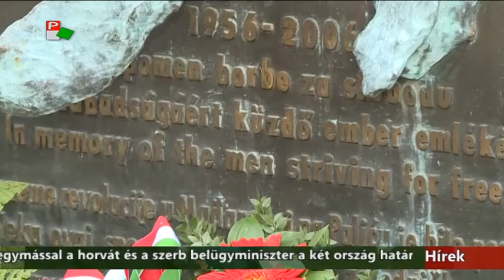Híradó - 2015.10.23. 17:30h